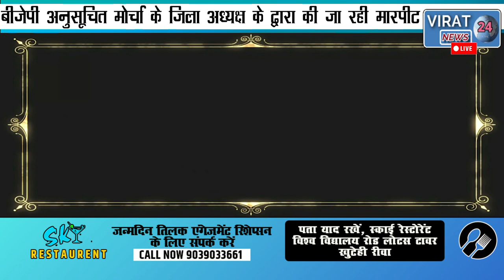एक मामूली सी UNDERWEAR के लिए अपनी भयाहु से लड़ बैठे BJP अनुसूचित मोर्चा के जिला अध्यक्ष